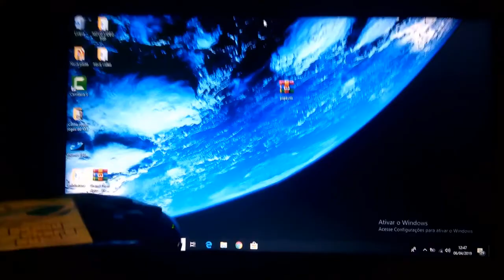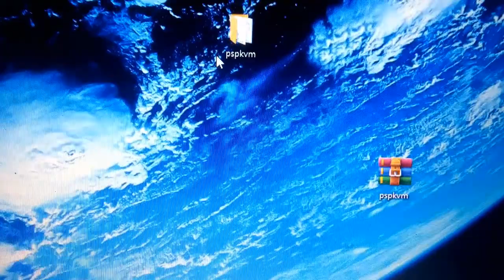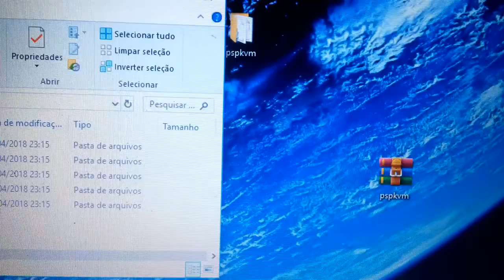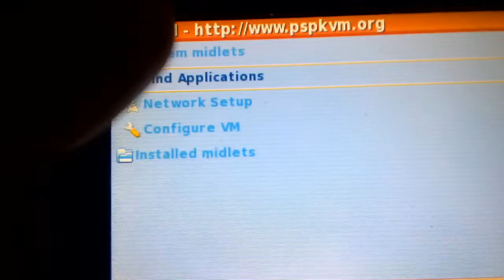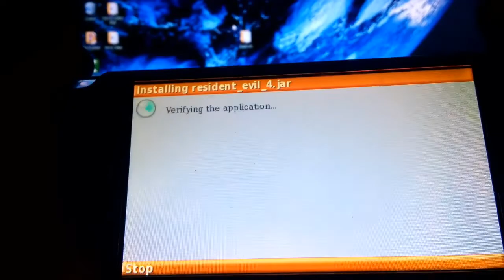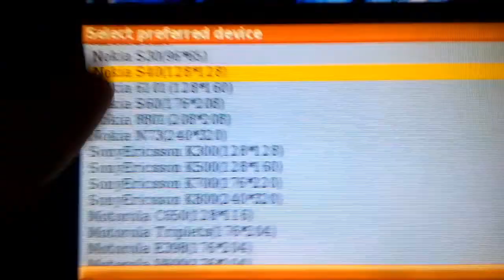Como baixar o Emulador de celular java para PSP 2019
Neste vídeo vou mostra como instalar o emulador PSPkvm java que emula varios aparelhos antes do android, sendo assim possível jogar jogos de celular com ele!
caso goste do video deixa aquele link pra ajudar a continuar se caso for novo inscreva se no canal!

ATENÇAO!!!

Aprenda a como ganhar dinheiro sem sair de casa!